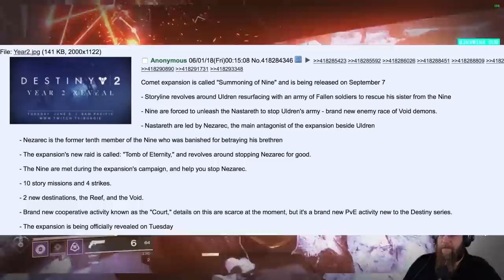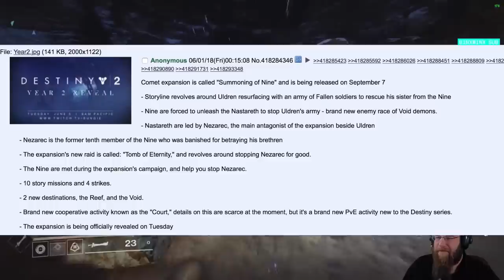Destiny 2 - September Expansion Leak - TOMB OF ETERNITY - Escalation Protocol Nerf - Faction Rally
Looking Forward to the June 5th reveal of Destiny year 2, the rumored leak of what could be in the September Expansion for Destiny 2, and taking a look at changes to Escalation protocol, and Faction Rallies.

Computers:
Gaming PC
Current PC: I7 8700K
GTX 1080ti
16 GB RAM
 512 GB SSD, 2 TB HDD
Asus 240 hz Gaming Display
Samsung 4K display
Video Card
iMac (Newer Model)
USB Card

Streaming PC:
Processor: AMD Threadripper 1900X
Motherboard: ASUS Prime X399-A
Case: Fractal Design Define R6
RAM: 16 GB Corsair Vengence 2800
SSD: 500 GB Samsung 860 evo
Graphics Card: Nvidia GTX 1080
CPU Cooler: Corsair H115i
Fans: Corsair ML 140
Capture Card: Elgato HD60 Pro

Video Game Consoles and Accesories:
Playstation 4 Pro
XBOX ONE
Benq Gaming Monitor

VR:
Power A PSVR Headset Stand
Collective Minds PSVR Stand
Oculus Rift
HTC Vive

Audio:
Blue Lola Headphones
Senheiser Momentum Headphones (Newer Version)
Senheiser Momentum Headphones (Old Version)
Yamaha Mixer
HDMI to Analog Audio Converter
Blue Yeti Microphone
Blue Yeti Pro
Shure SM58 Microphone
Heil Microphone Boom Arm
Focusrite Scarlett 2i2
Focusrite Scarlett 2i4
Record Player
Harmon Kardon Speakers
Sonos Connect
Apple Airport Express: Discontinued?

Green Screen and Light Kit
HDMI Splitter
Elgato HD60
Elgato HD60S
GorillaPod Camera Mount

If your reading this, Comment: Uber Tuber!